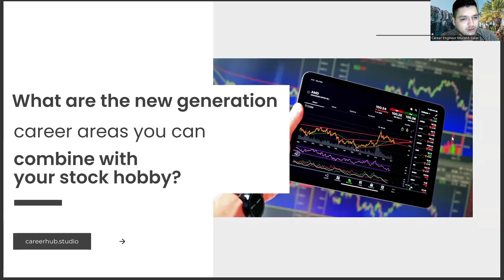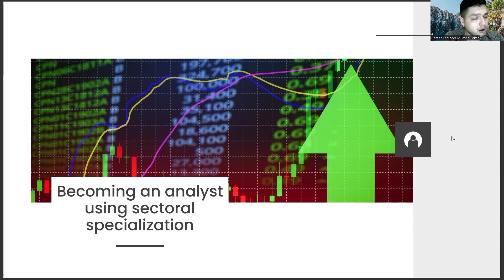How to Combine Your Office Management and Executive Assistant Diploma with Hobby of Stock Exchange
Office management,
Executive assistant,
Administrative support,
Organizational skills,
Time management,
Communication,
Problem-solving,
Multitasking,
Planning,
Scheduling,
Record-keeping,
Customer service,
Project management,
Event planning,
Travel coordination,
Meeting coordination,
Data entry,
Email management,
Document preparation,
Document management,
Office technology,
Office software,
Office equipment,
Office procedures,
Office policies,
Business administration,
Human resources,
Financial administration,
Executive support,
Executive communication
Office efficiency,
Office productivity,
Office communication,
Office culture,
Office environment,
Workplace diversity,
Workplace inclusion,
Workplace ethics,
Workplace professionalism,
Workplace communication,
Employee relations,
Teamwork,
Leadership,
Training and development,
Talent management,
Recruitment and retention,
Performance management,
Employee engagement,
Succession planning,
Conflict resolution,
Change management,
Corporate social responsibility,
Sustainability,
Business strategy,
Market research,
Sales support,
Customer relationship management,
Brand management,
Public relations,
Social media management,
Content management,
Content creation,
Graphic design,
Copywriting,
Video production,
Event management,
Budget management,
Financial reporting,
Data analysis,
Data visualization,
Database management,
Cloud computing,
Cybersecurity,
Business intelligence,
Artificial intelligence,
Machine learning,
Big data,
Virtual reality,
Augmented reality,
Information management,
Information security,
Information governance,
Enterprise content management,
Office automation,
Office integration,
Office collaboration,
Office mobility,
Digital transformation,
Workforce automation,
Workflow management,
Quality control,
Regulatory compliance,
Legal compliance,
Risk management,
Insurance administration,
Employee benefits,
Workplace safety,
Occupational health,
Employee wellness,
Work-life balance,

Artificial Intelligence,
AI,
Machine Learning,
Deep Learning,
Neural Networks,
Robotics,
Automation,
Data Science,
Natural Language Processing,
Computer Vision,
Chatbots,
Voice Assistants,
Big Data,
Predictive Analytics,
Reinforcement Learning,
Decision Trees,
Computer Science,
Algorithm,
Analytics,
Business Intelligence,
Cognitive Computing,
Cybersecurity,
Ethics,
Future,
Industry 4.0,
Intelligent Automation,
Internet of Things,
Knowledge Management,
Predictive Modeling,
Quantum Computing,
Smart Technology,
Technology,
Virtual Assistant,
Augmented Intelligence,
Cloud Computing,
Deep Reinforcement Learning,
Digital Transformation,
Expert System,
Facial Recognition,
Industry 4.0 Revolution,
Intelligent Systems,
Machine Intelligence,
Smart Cities,
Speech Recognition,
Cybersecurity Threats,
Automated Reasoning,
Business Automation,
Chatbot Development,
Cognitive Systems,
Computer Vision Algorithms,
Decision Science,
Deep Belief Networks,
Digital Ethics,
Emotional Intelligence,
Evolutionary Computation,
Facial Analysis,
Federated Learning,
Financial Technology,
Fuzzy Logic,
General AI,
Humanoid Robots,
Hyperautomation,
Industry 5.0,
Knowledge Representation,
Machine Reasoning,
Natural Language Generation,
Neuroevolution,
Object Recognition,
Predictive Maintenance,
Quantum Algorithms,
Self-Driving Cars,
Smart Homes,
Swarm Intelligence,
Synthetic Intelligence
Systems Engineering
Transparent AI
Unsupervised Learning,
Video Analytics,
Advanced Analytics,
Algorithmic Trading,
Artificial General Intelligence,
Augmented Analytics,
Biometric Identification,
Blockchain,
Cognitive Analytics,
Computer Simulation,
Context-Aware Computing,
Conversational Agents,
Cross-Industry Applications,
Cybersecurity Solutions,
Data Mining,
Edge Computing,
Explainable AI,
Facial Detection,
Forecasting,
Gaming Industry,
Human-Robot Interaction,
Industrial IoT,

Career development,
Career planning,
Job search,
Career advice,
Career coaching,
Career advancement,
Career growth,
Career success,
Career goals,
Career satisfaction,
Professional development,
Personal branding,
Resume writing,
Cover letter writing,
Networking,
Interview skills,
Job interview tips,
Job applications,
Job interviews,
Job offers,
Job negotiations,
Salary negotiations,
Career change,
Career transition,
Career pivot,
Job satisfaction,
Workplace culture,
Company culture,
Work-life balance,
Burnout prevention,
Leadership development,
Management skills,
Time management,
Productivity,
Motivation,
Performance reviews,
Performance management,
Feedback,
Mentoring,
Coaching,
Succession planning,
Talent management,
Employee development,
Employee retention,
Employee engagement,
Employee wellness,
Organizational culture,
Personal growth,
Self-improvement,
Self-awareness,
Emotional intelligence,
Goal setting,
Goal achievement,
Action planning,
Mindset,
Confidence building,
Overcoming obstacles,
Resilience,
Career exploration,
Skills assessment,